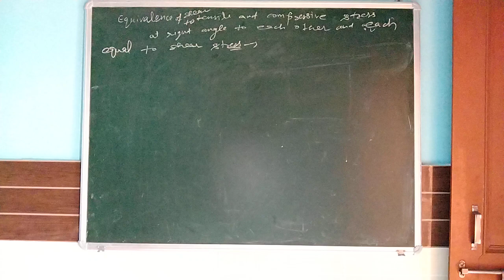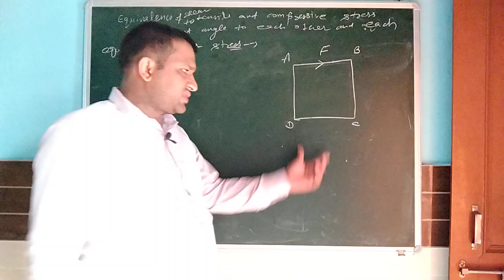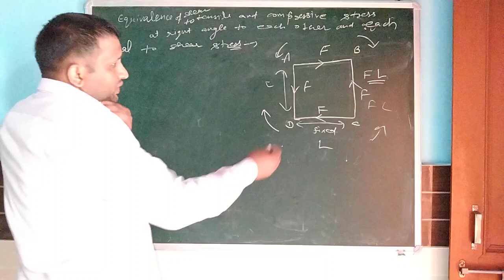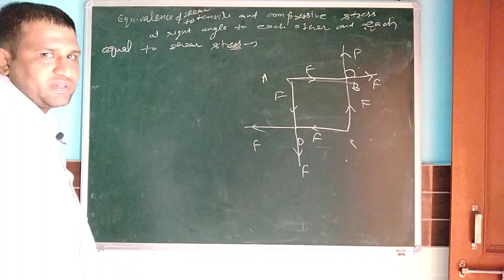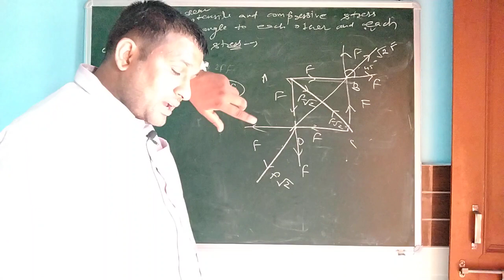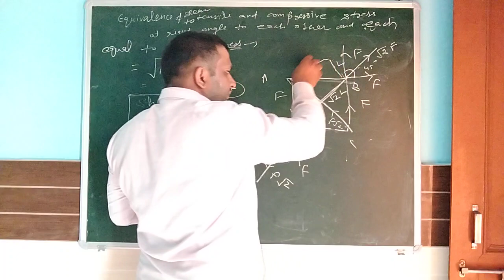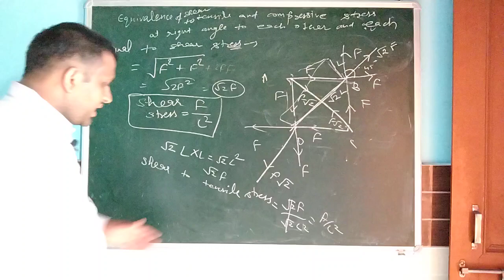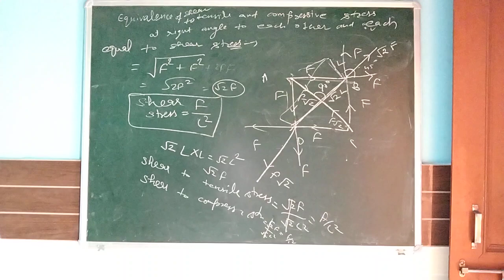Equivalance of shear to tensileand compressivestress right angle to each other equal to shear stress